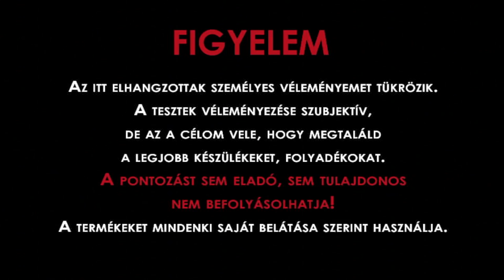Magma RDA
Duál RDA kazán, egyszerű beüzemeléssel, jó ízvisszaadással, hatalmas gőzzel.